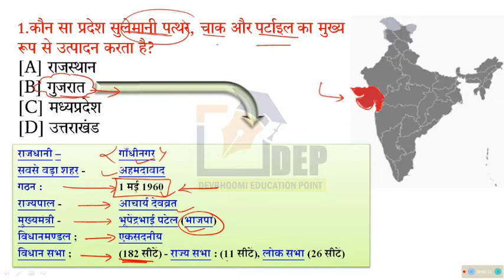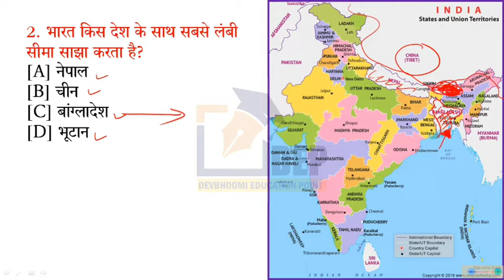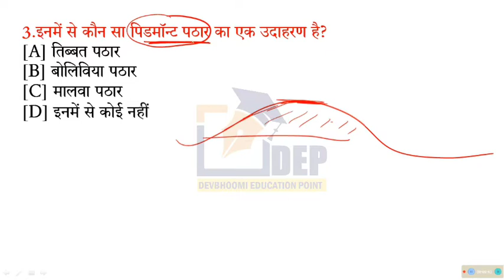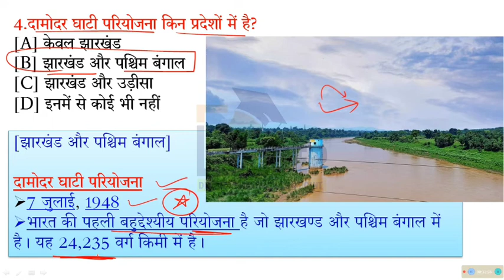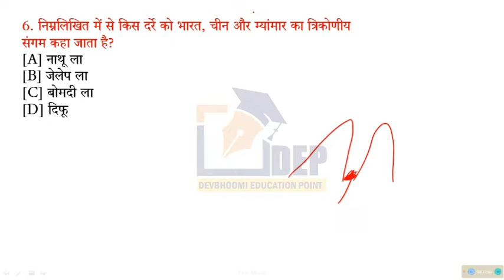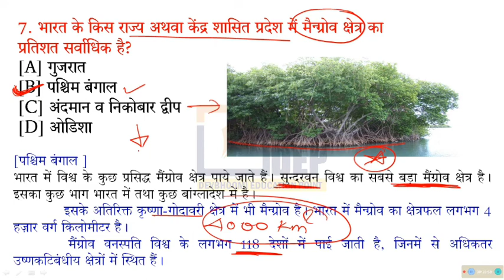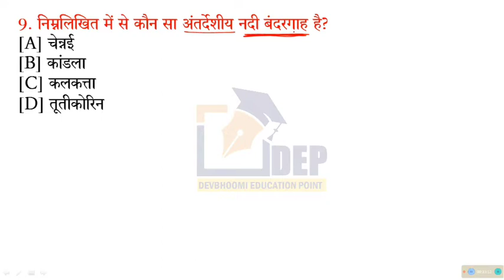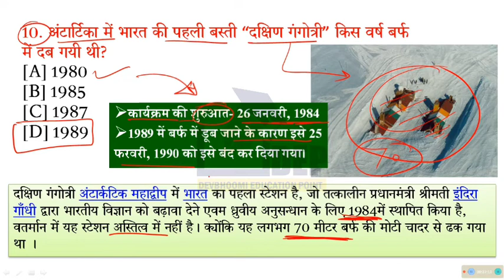Geography Top MCQs For Competitive Exams | सभी प्रतियोगी परीक्षाओं के लिए सबसे महत्वपूर्ण प्रश्न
दोस्तों इस वीडियो हमने भूगोल के महत्वपूर्ण प्रश्नो को पुरे विस्तार से समझाया है, ये प्रश्न सभी प्रतियोगी परीक्षाओं के लिए सबसे महत्वपूर्ण प्रश्न हैं।

GEOGRAPGY TOP MCQS,
geography question answer for uksssc,
geography question answer for lower pcs, net, railways, group c, group d, ukpsc,